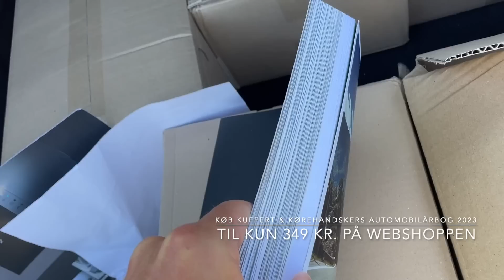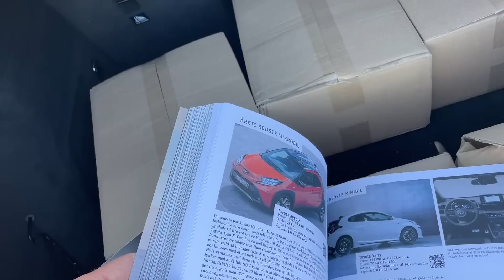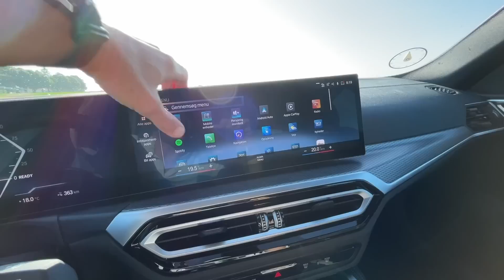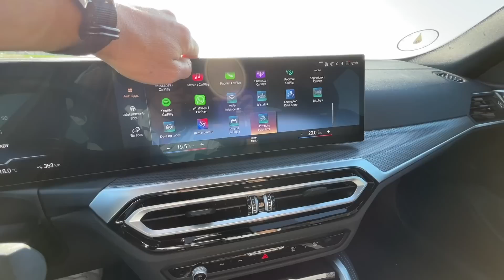BMW med lille batteri er GENIAL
Da BMW lancerede ideen om en mindre BMW i4 stod vi måbende tilbage. Hvem i alverden havde brug for en BMW i4 elbil med et MINDRE batteri? Altså fra 81 til 66 kWh netto kapacitet? Og 286 hk på baghjulene istedet for de 340 hk man får i en eDrive40?
Men efter en uge i bilen imponerer den. Den er lettere og mere effektiv, og med en WLTP rækkevidde på 490 km og en realistisk testrækkevidde på 400 km, er den slet ikke dum. Heller ikke på de lange motorvejsstræk, hvor den realistiske rækkevidde falder til 330 km.
Det eneste problem er, at med en frapris på 470.000 kr. ser den stadigvæk vanvittig dyr ud i forhold til Tesla Model 3. Men det er i virkeligheden mere fordi Tesla Model 3 er vanvittigt billigt prissat, end det er fordi i4 er dyr. Og i forhold til amerikaneren er BMW i4 eDrive35 lækrere lavet, kører lidt mere komfortabelt og så har den en stor og praktisk hatchback bagklap. Om det er nok til at retfærdiggøre merprisen på omkring 150.000 kr., det er dog op til dig som kommende køber.